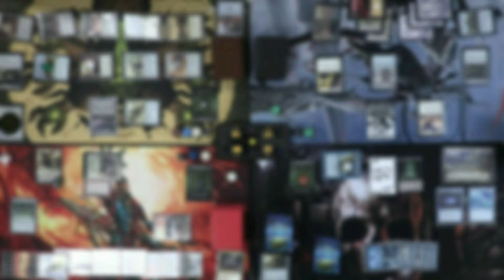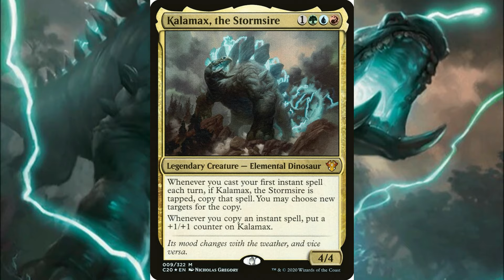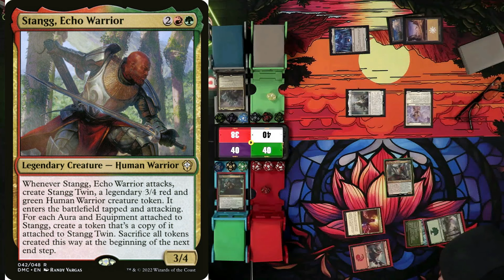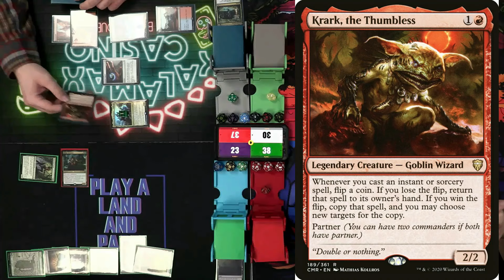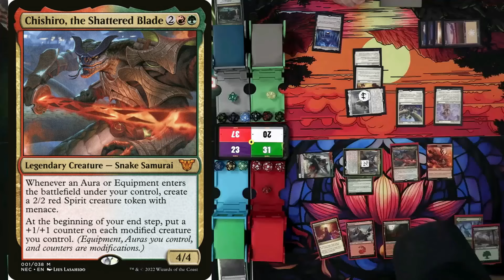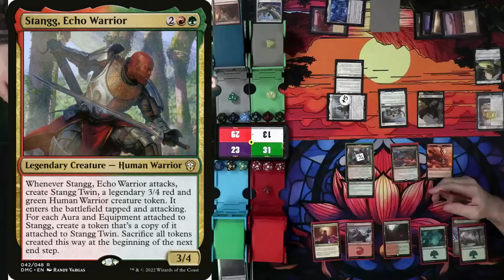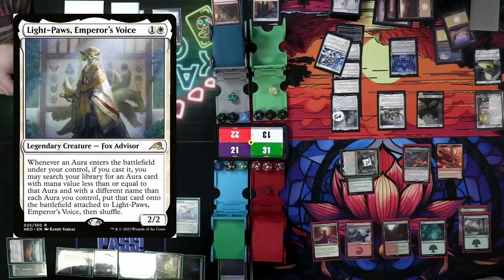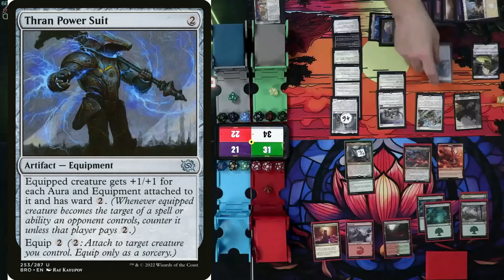Voltron EDH battle EP:44 Light-Paws V Stangg V Glissa V Kalamax [EDH gameplay]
Welcome to Episode 44 of Play a land and pass, where we dive into another exciting Voltron EDH battle featuring the powerful commanders Light-Paws, Stangg, Glissa, and Kalamax! Join us as we explore the unique strategies and interactions each of these legendary creatures brings to the table.

In this episode, watch as we unleash the potential of Light-Paws and his ability to create a powerful aura synergy, while Stangg showcases his versatility with twin clones. Glissa brings her artifact mastery to the forefront, and Kalamax charges into battle with his spell-slinging prowess. Who will emerge victorious in this clash of titans?

Don’t miss out on the intense gameplay, tactical decisions, and unexpected twists that make Commander so thrilling.